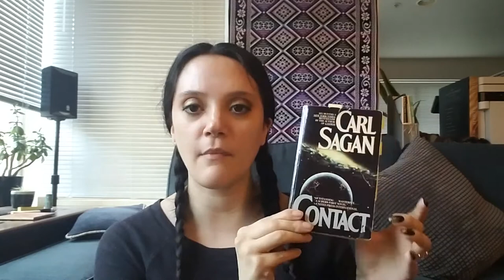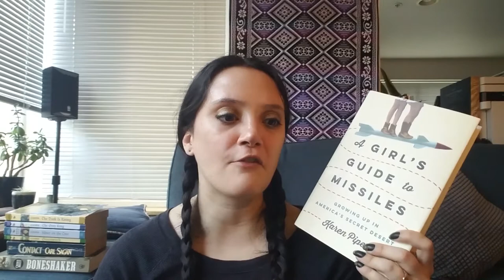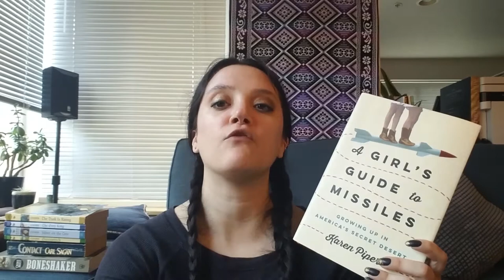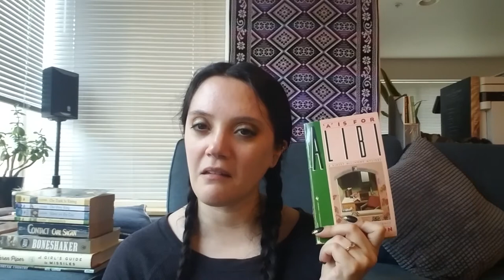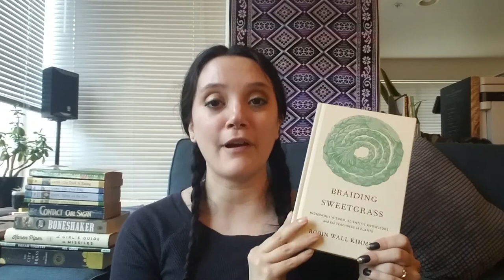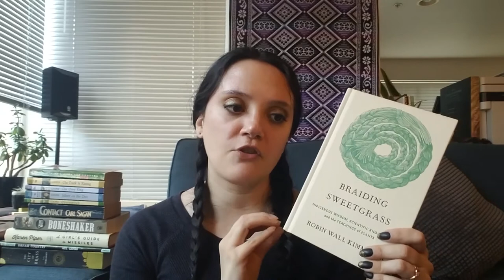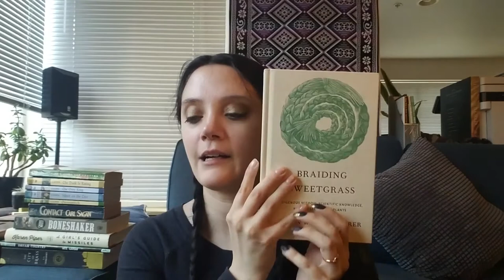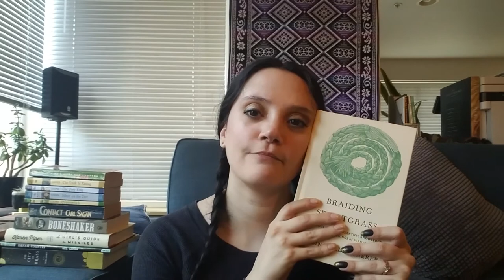March Reading Wrapup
BOOKS MENTIONED
Contact by Carl Sagan
The Dark is Rising by Susan Cooper
Greenwitch by Susan Cooper
The Grey King by Susan Cooper, narrated by Alex Jennings
Silver on the Tree by Susan Cooper, narrated by Richard Mitchley
Boneshaker by Cherie Priest, narrated by Alex Jennings
When No One is Watching by Alyssa Cole, narrated by Susan Dalian and Jay Aaseng
Where the Wild Ladies Are, by Aoko Matsuda, translated by Polly Barton
A Girl’s Guide to Missiles by Karen Piper
Caught Up in You by Roni Loren
Dream Country, Sandman #3 by Neil Gaiman
A is for Alibi by Sue Grafton
Escaping Exodus by Nicky Drayden
A Closed and Common Orbit by Becky Chambers

Bail Funds across the U.S.